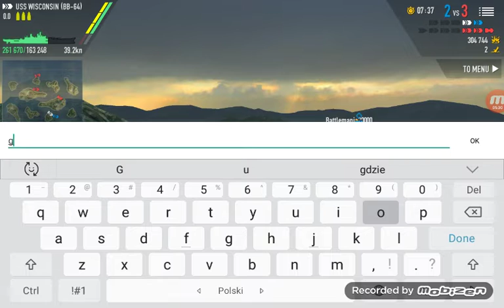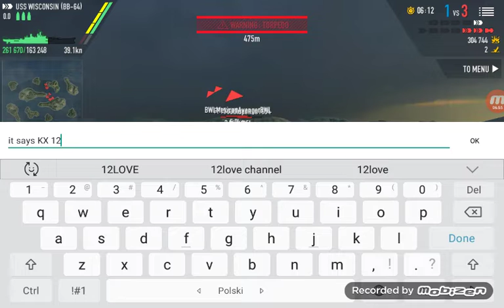Battle of Warships Wisconsin and Tirptz vs 3 Wisconsin